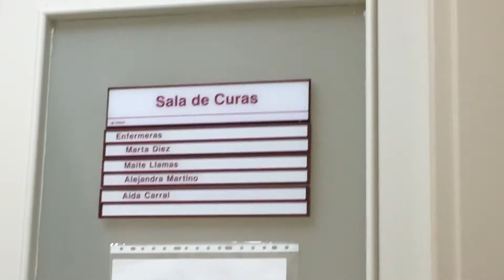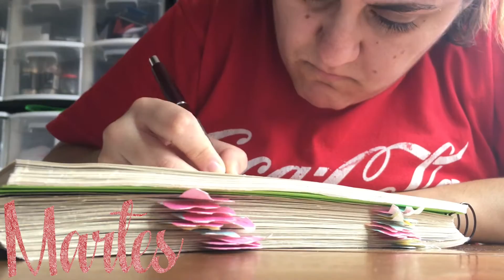VLOG #17: estudiando + estudiando + estudiando || Pink Hummingbird